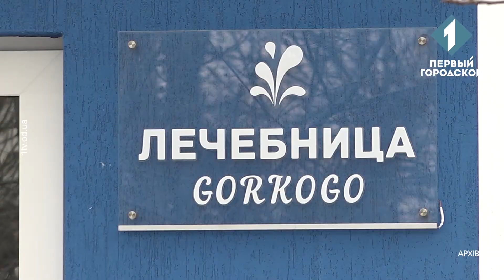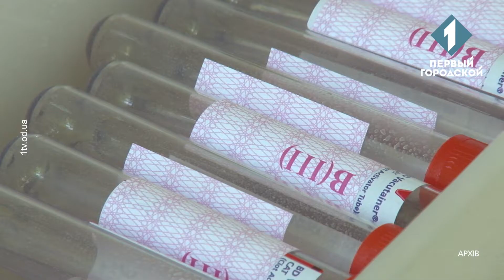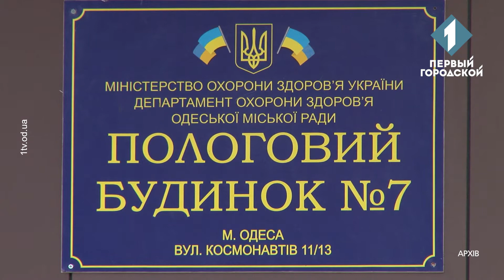Судинні ураження ока. Ковідна реальність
Судинні захворювання ока поступово виходять на перше місце серед причин невиліковної сліпоти. Чому ми маємо таку тенденцію та чи існує якась статистика щодо цих захворювань у світі та у нас в країні? Чи збільшилася кількість пацієнтів з судинними патологіями ока на тлі пандемії COVID-19? Чи правда, що навіть якщо до зараження коронавірусною інфекцією у людини був 100% зір, то під час хвороби він може погіршитися? Які саме захворювання ока відносять до цієї групи хвороб? Як саме пов’язані артеріальна гіпертензія, тромбоз та очі? Хто входить у групу ризику щодо судинних уражень ока? Як лікують такі хвороби? На ці та багато інших питань відповіли експерти у студії: ОЛЕКСАНДРА ЗБОРОВСЬКА - д.мед.н., зав. від. запальних захворювань ока ДУ «Інститут очних хвороб і тканинної терапії ім. В.П. Філатова НАМН» та МИКОЛА УМАНЕЦЬ - д.мед.н., зав. від. патології сітківки та скловидного тіла ДУ «Інститут очних хвороб і тканинної терапії ім. В.П. Філатова НАМН». А також: МАРИНА ВІКАРЕНКО - лікарка невролог вищ. кат., лікарка УЗД (центр "Експерт Хелс"); ДЕНИС СЕБОВ - д.мед.н., лікар-кардіолог вищ. кат., гол. позаштатний кардіолог ДОЗ ОМР, директор КНП «МКЛ №10» ОМР.